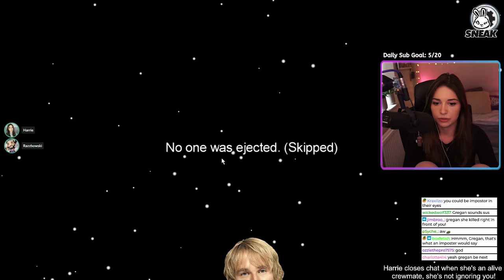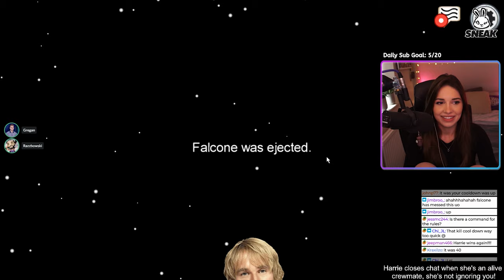THIS MOD WILL LET YOU KILL AN IMPOSTOR ON AMONG US!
most days from 12PM GMT